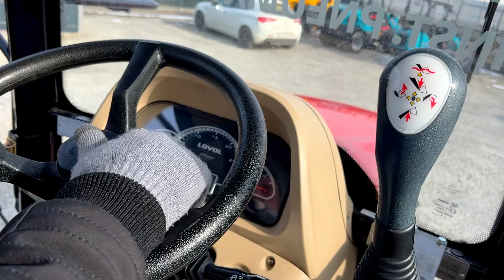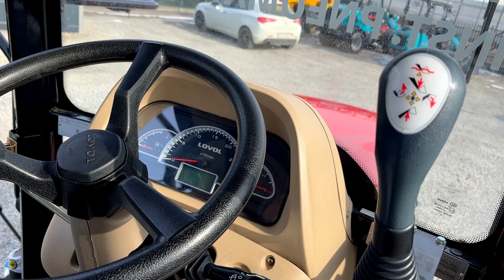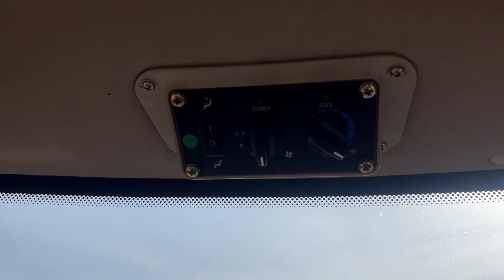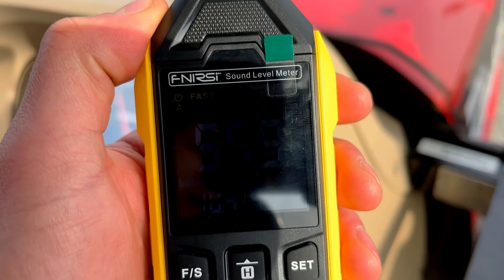LOVOL M1104 - maszyna powyżej 100 KM prosto z Chin | Prezentacja / test ciągnika [PL / ENG]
Lovol M1104 to jeden z przedstawicieli ciągników Lovol powyżej 100 KM. W skład tej serii wchodzi 3 modele: M904, M1004, M1104 o rozpiętości mocy 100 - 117 KM. Są to uniwersalne ciągniki, które można wyposażyć w różne dodatki, poprawiające funkcjonalność.

💰Ceny ciągników Lovol przekraczających 100 KM
- M904 (100 KM) - 177 000 PLN netto
- M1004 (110 KM) - 189 000 PLN netto
- M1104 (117 KM) - 195 000 PLN netto
- M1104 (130 KM) - 199 000 PLN netto (model ze zwiększoną mocą)
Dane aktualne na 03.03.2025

🔶 Dziękuje firmie Elrol za udostępnienie ciągnika Lovol M1104 do nagrania tego materiału.

💡 Masz pomysł na kolejny film? Daj znać w komentarzu!

🎬 Spis treści:
00:00 – Wstęp
00:28 – Intro
00:36 – Wygląd / design
01:56 – Dane techniczne, elementy maszyny
05:22 – Tył ciągnika
06:10 – Kabina ciągnika, przekładnia
11:12 – Pomiar głośności, jazda testowa, podsumowanie

❗ Uwaga: Filmy mają charakter informacyjny i nie są rekomendacją zakupową. Dane prezentowane w materiale pochodzą z oficjalnych katalogów, stron internetowych i broszur informacyjnych producenta. Są aktualne na dzień publikacji, jednak autor nie bierze odpowiedzialności za ewentualne zmiany lub błędy w specyfikacji.